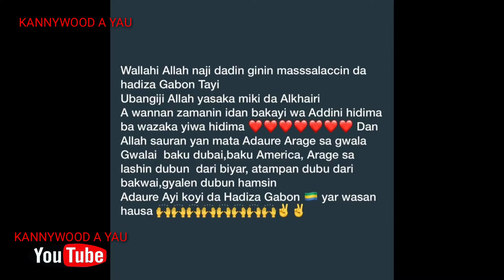Masallacin Da Jaruma Hadiza Gabon Ta Gina Za ka ganshi a wannan Rahoton Ya Bawa Mutane Mamaki